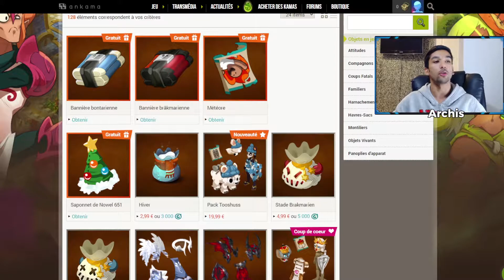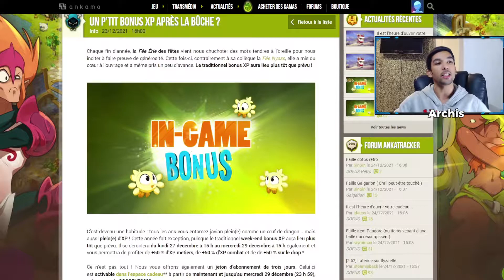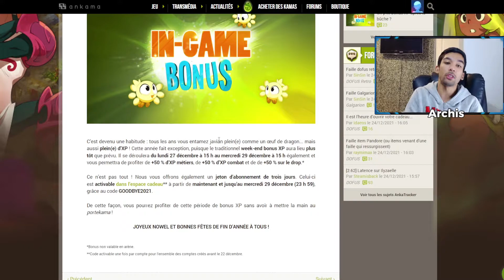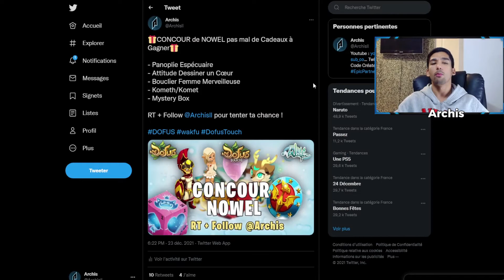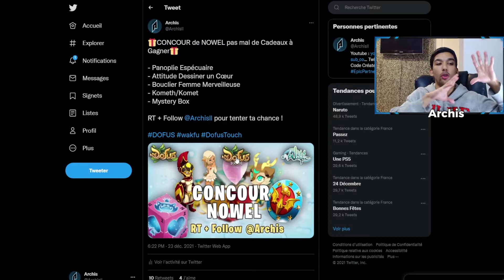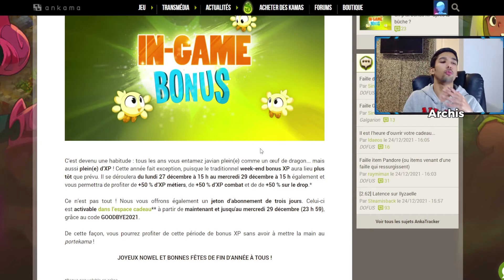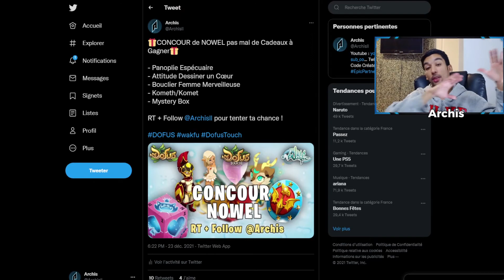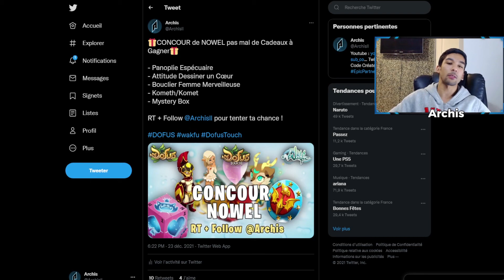DOFUS - PLEIN DE CADEAUX + GROS CONCOUR SUR DOFUS, TOUCH, RETRO ET WAKFU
C'est Noel, le moment pour faire le plein de cadeaux. De plus plusieurs items sont à gagner lors de mon concours le lien est un peu plus bas. Une fin d'année remplie de récompense de cadeaux et d'événement.